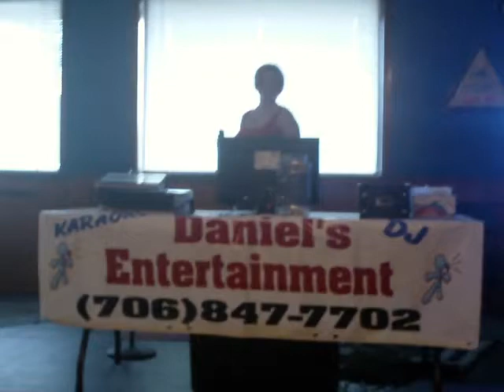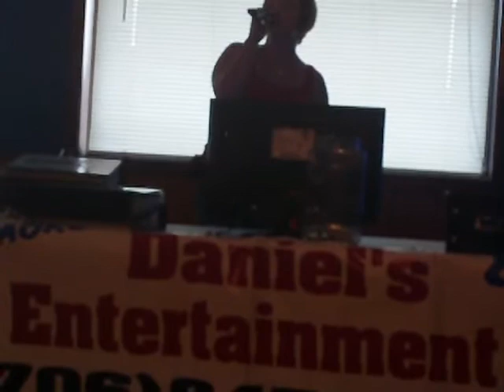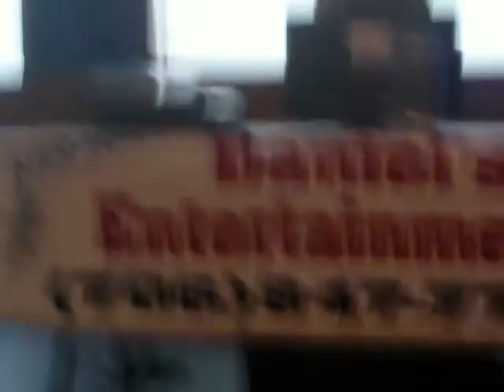Christi @ Garfield's Place in Dalton, GA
Daniel's Entertainment